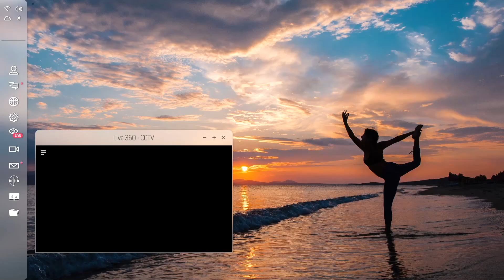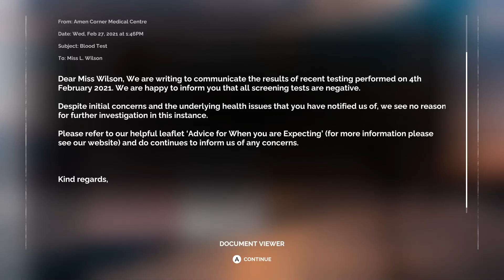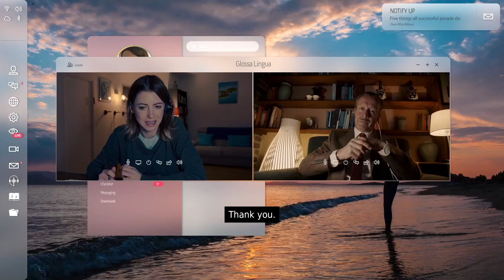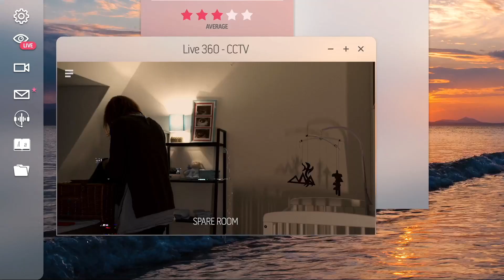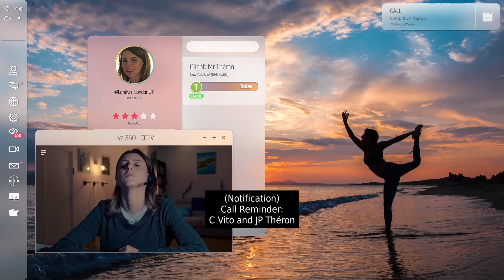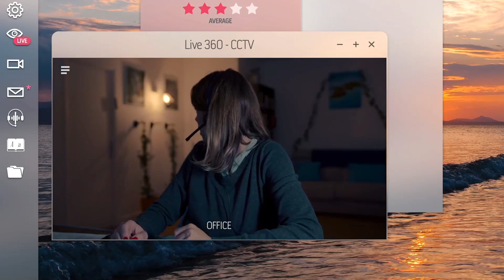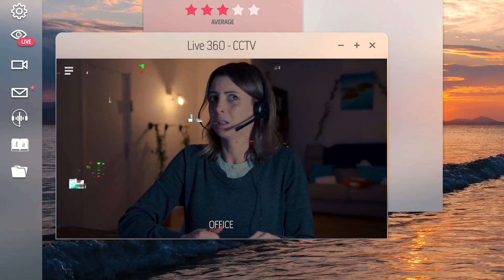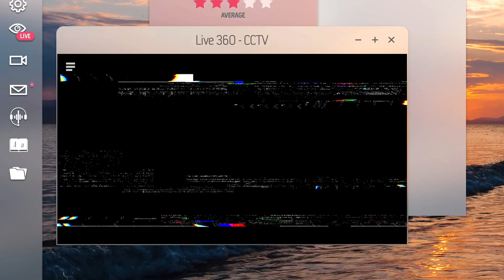Night Book Full Game / Do Not Desecrate Sacred Land! (Read and Burn Ending)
Interactive movie choice based gameplay. Your husbands company is building a luxury spa on a sacred island and the consequences for you and everybody involved are demonic...